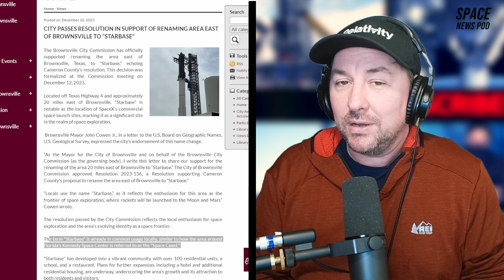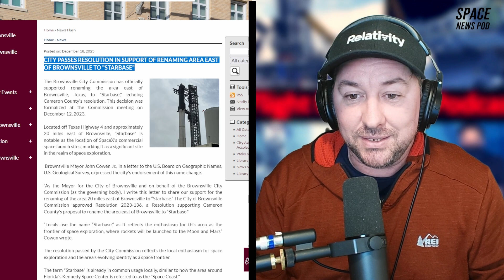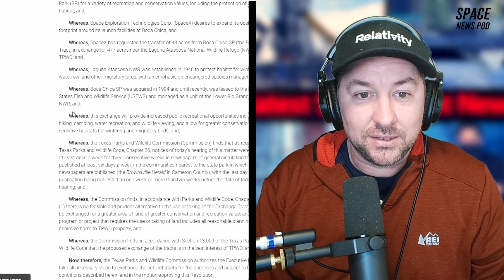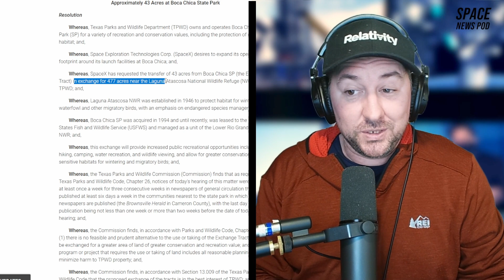SpaceX Starship Land Grabs? The machine that builds the machine